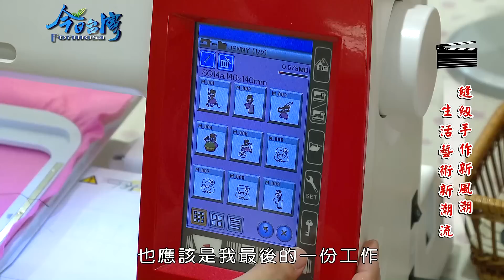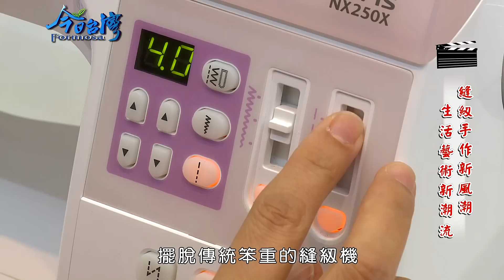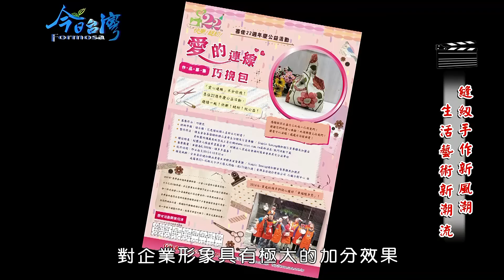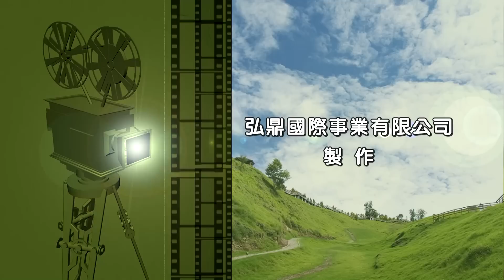104年8月29日中天『今日台灣』節目專訪臺灣喜佳股份有限公司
早期縫紉機可以說是女人的嫁妝，卻因著新興時代的復古手作風潮，使縫紉機已經成為藝術生活與時尚產業的另一個重要角色，並藉此重溫早期女性為心愛的家人縫補衣物的好幫手，溫暖的記憶便在轆轆聲中逐漸湧出...
        在縫紉機產業自行創業22年來臺灣喜佳股份有限公司范漢城董事長，看過整個產業的興衰，不捨縫紉機市場變為黃昏產業，便積極提倡縫紉生活藝術化的觀念，讓縫紉機再度追隨復古時尚手作潮流，成為豐富生活的另一支畫筆。